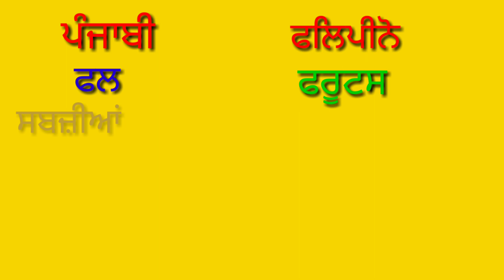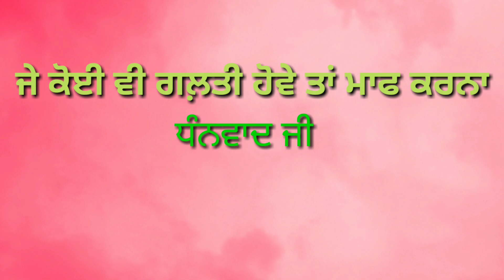ਫਲਿਪੀਨੋ ਭਾਸ਼ਾ ਪੰਜਾਬੀ ਵਿੱਚ! Filipino language! Tagalog languages! part 15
ਫਲਿਪੀਨੋ ਭਾਸ਼ਾ ਪੰਜਾਬੀ ਵਿੱਚ how can speak Filipino languages

FILIPINO ਭਾਸ਼ਾ ਸਿੱਖੋ! ਬਹੁਤ ਆਸਾਨ ਆ ਮਨੀਲਾ ਦੀ ਭਾਸ਼ਾ ਪੰਜਾਬੀ ਵਿੱਚ 🇵🇭🇵🇭🇮🇳🇮🇳